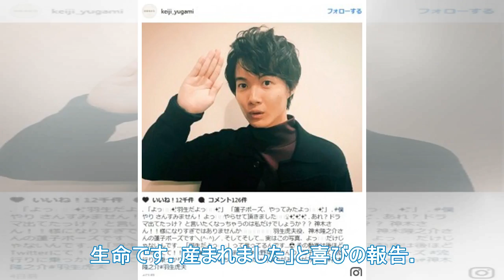最初の子供の誕生に感銘を受けた小坂大坊「世界で最も素晴らしい贈り物」